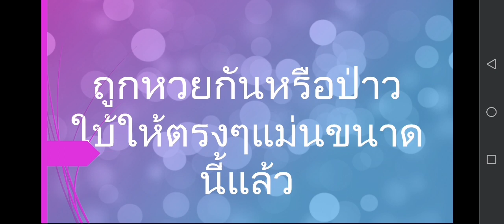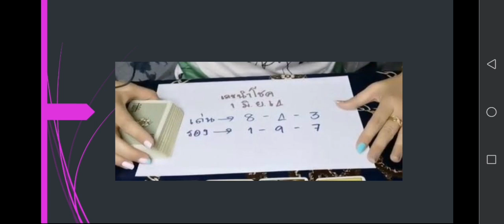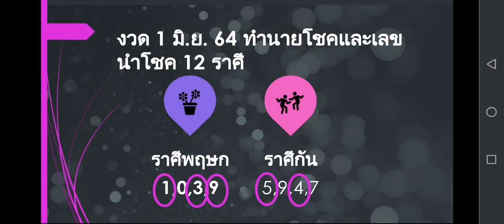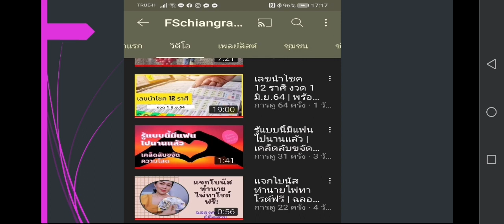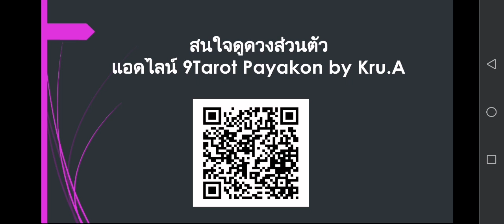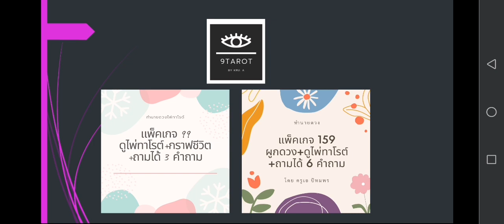ถูกหวยกันมั้ยคะ​ ใบ้ให้แม่นขนาดนี้​แล้ว​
แพ็คเกจดูดวงส่วนตัว เป็นการดูดวงแบบโหราศาสตร์ไทย และทำนายไพ่ทาโรต์